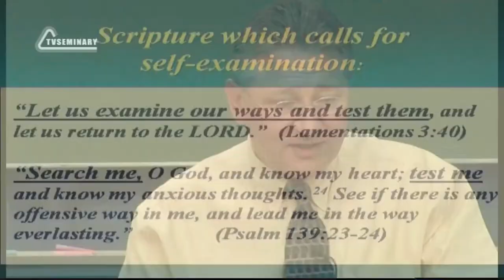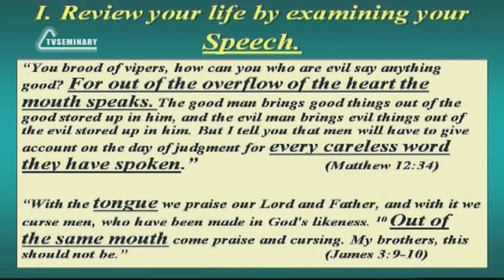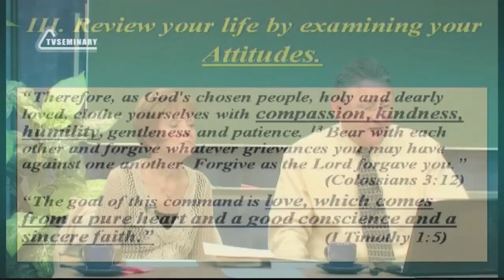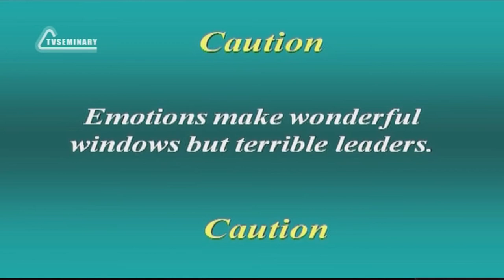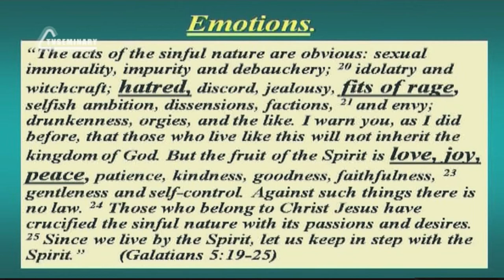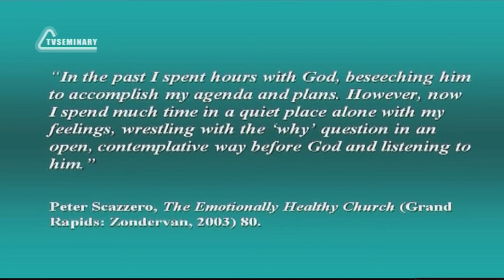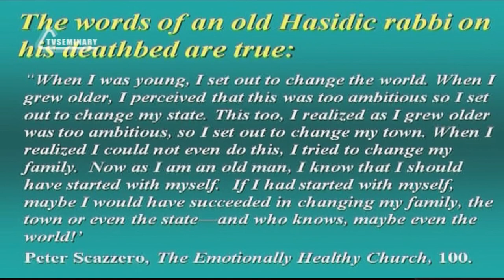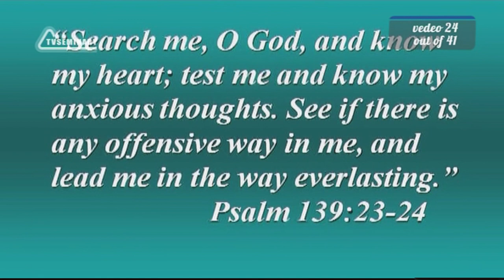SM020 Eng 24 Sabbath, a Time to Review Systematic Approach